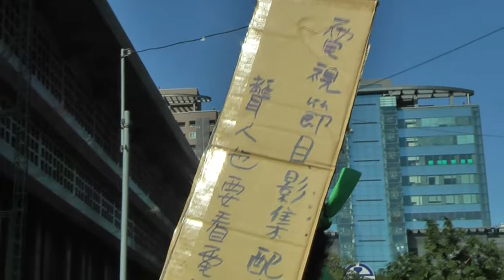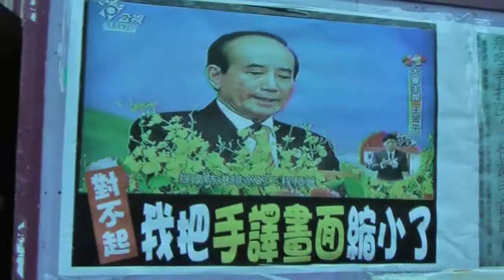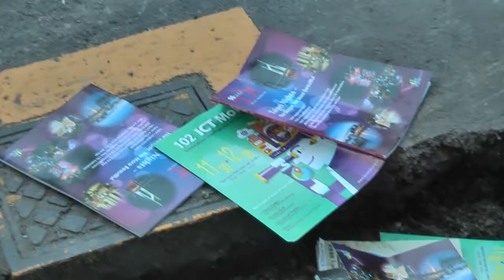2013.11.30 身障者上街 資訊與文化平權遊行(上) 文化部砸書行動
11月30日有近三百位身心障礙者上街，訴求是資訊與文化平權。他們首先是在台北車站集合，沿路經過南陽街，高喊身心障礙者也要有補習受教育的權利，接下來的路線主要是前往文化部以及國家通訊傳播委員會NCC，希望這兩個部門在藝文場館、國家政策宣傳品以及電視網路環境應做到讓各種障別的身心障礙朋友都能夠無障礙的使用。

前往文化部的時候，身障團體代表舉起了一個牌子，是文化部長龍應台寫的書野火集外集的封面，視障朋友說，沒有提供電子檔或有聲書，書再好看也看不到。他們也將許多政府文化宣傳品的書籍丟往前方，由於前面一排是記者，視障朋友根本看不見前面有誰就往前丟了！

文化部主任秘書蕭宗煌出面回應，文化部製作文化展演場館檢核表，要求大家自己改善。古蹟則因為礙於建築法規，為了保存原貌難大幅改善無障礙設施。文化部的身心障礙者廁所還在使用殘障廁所的名稱，甚至還有門檻，空間也很狹小。文化部回應說這是租用的大樓空間，等到搬到新辦公室就會有無障礙廁所。身障朋友都非常憤怒，他們說，等政府改善無障礙空間等了二三十年了，連最基本的無障礙廁所都問題重重